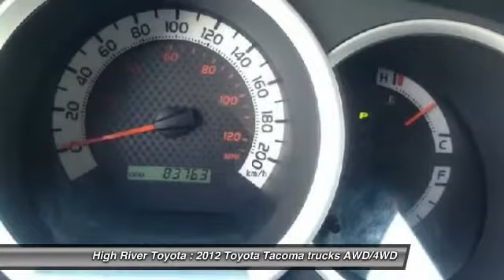2012 Toyota Tacoma High River Alberta 154003A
2012 Toyota Tacoma

High River Toyota
901-11th  Ave SE
High River Alberta T1V 1P2

You'll love this 2012 Toyota Tacoma. This is a trucks you'll want to take home. With 83758 miles, it features Automatic transmission and an exterior color of Magnetic Grey Metallic. Call and get in touch with High River Toyota directly, and be the first to open the trucks door today!